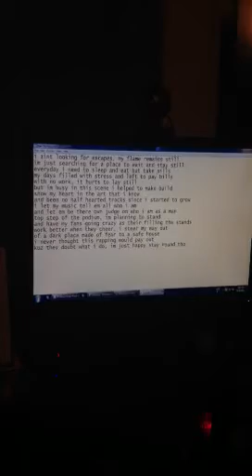Divine, April Verses, Day 10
Divine is dropping a verse a day for every day in April...

Much Love...